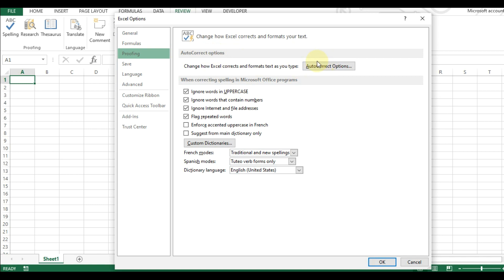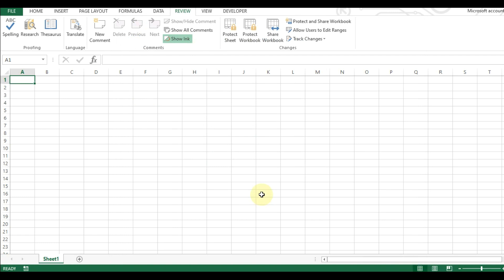Cara Menonaktifkan Koreksi Otomatis di Excel